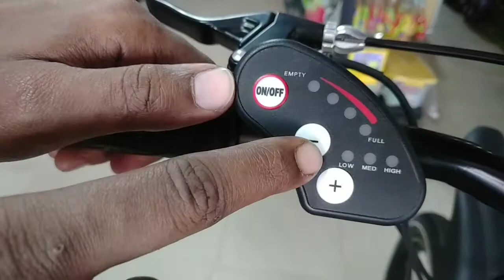Duranta Electric Cycle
গল্লামারী দুরন্ত বাইক গ্যালারি  নিয়ে এলো সম্পূর্ণ নতুন আঙ্গিকে রিচার্জএবল বাই সাইকেল। চার্জ শেষ হয়ে গেলেও আপনার গন্তব্যে পৌছাতে পারবেন স্বাচ্ছন্দ্যে। তাই আর দেরী না করে এখনই চলে আসুন গল্লামারী শোরুমে।
যোগাযোগ করুন 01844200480 এই নাম্বারে।